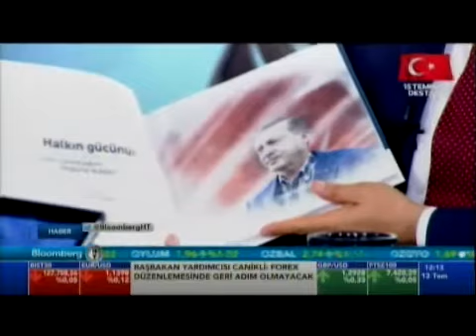BLOOMBERG HT / DEİK BAŞKANI ÖMER CİHAD VARDAN / 13.07.2017